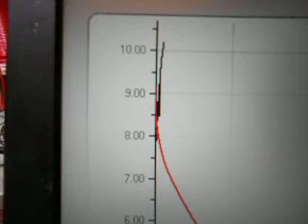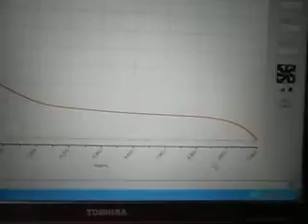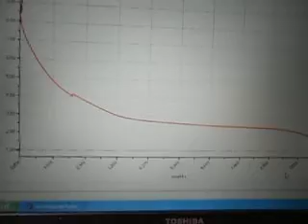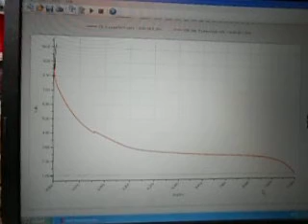Pickle Battery Charge/Discharge Test #6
Interesting In/out in Amp hours.